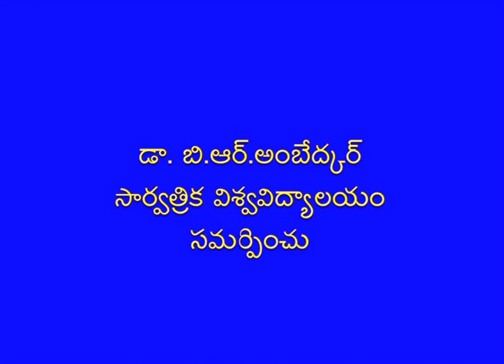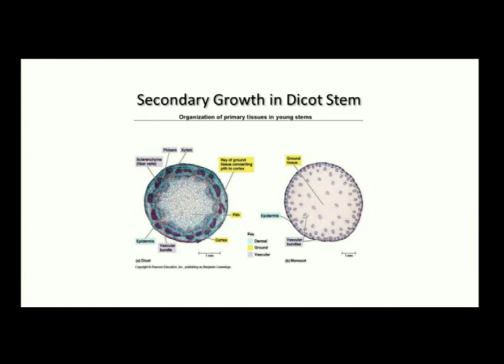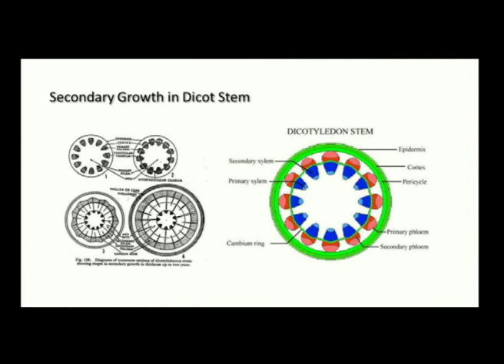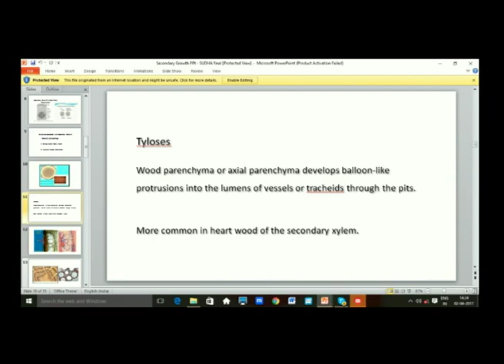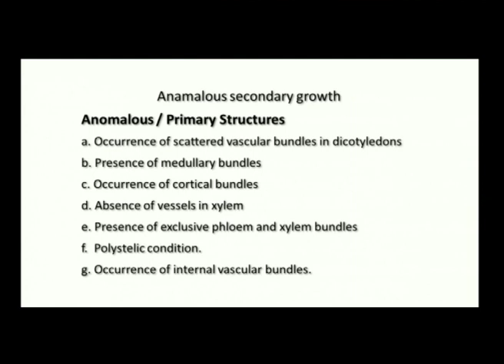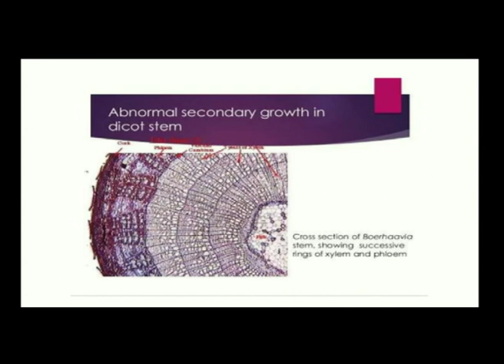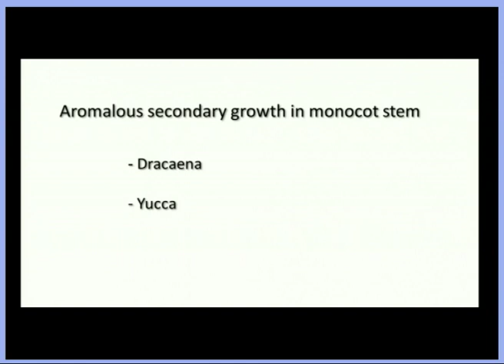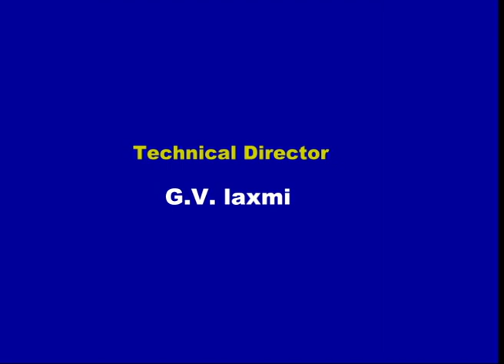BRAOU M.Sc 1st Year Botany : Secondary Growth and Its Importance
Teleconference on 02/04/2017

Semester :
Subject : Botany
 Course Title : GYMNOSPERMS
Expert : "Prof.B.Narsimha Reddy,Dr.A.Sabitha Rani,Dr.T.Sudha Rani"
Course Code : MSC-B1-C3
Block No : 4
Block  Name : ANATOMY
Unit No : 19
Unit Name : SECONDARY GROWTH